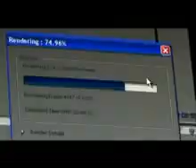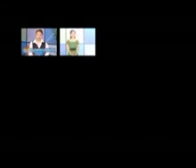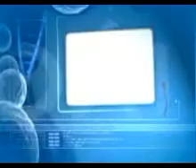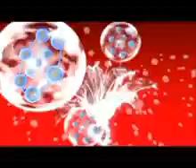Trailer giới thiệu kênh VCTV10 - O2TV